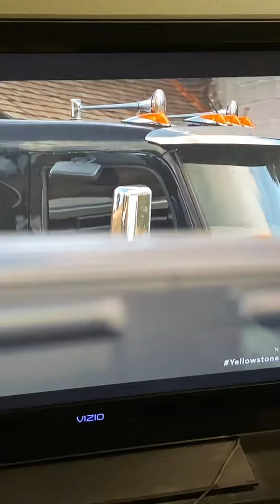Shane Smith & the Saints on Yellowstone 11/14/21